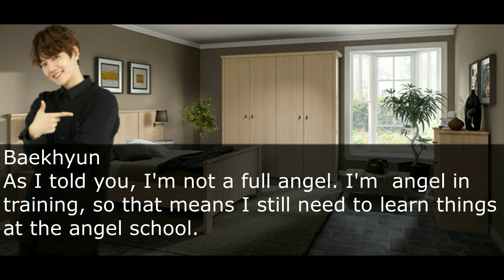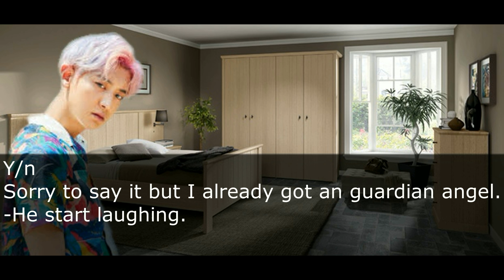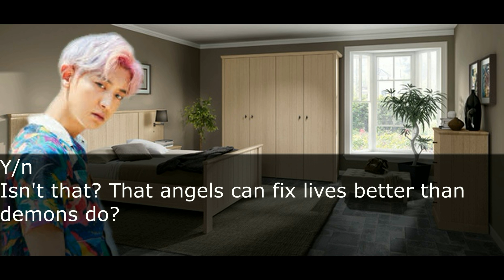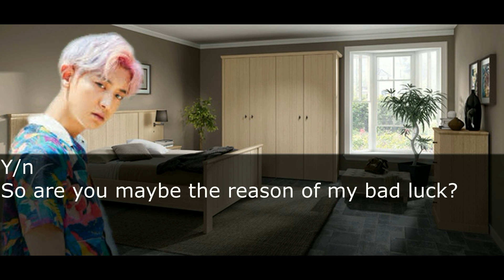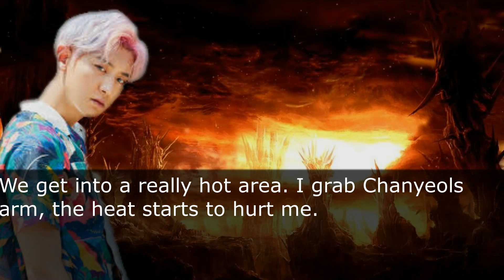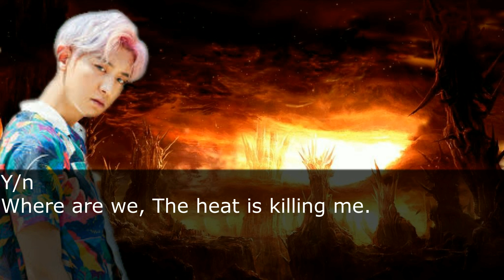Exo FF {Baekhyun} /Guardian angel/ ep.4